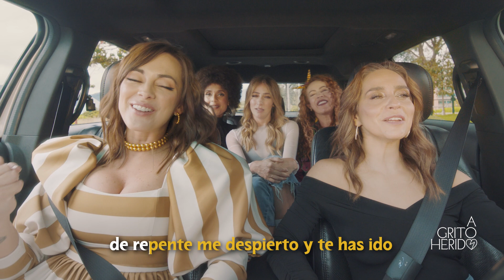Carpool karaoke con Las Fans | A Grito Herido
Un aventón con Las Fans lleno de reencuentros, música, amigas y muchas risas, ¿te animas a acompañarnos?